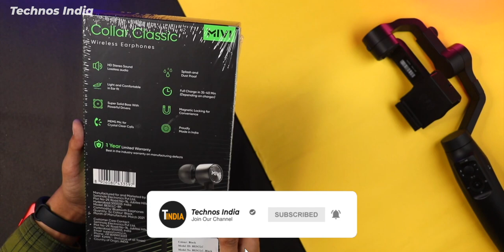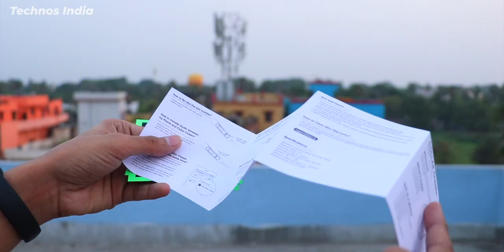Mivi Collar Classic Neckband Unboxing & Review | Sound Test | Best Neckband Under 1000 ?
Mivi has launched the new Collar Classic Earphones in India which come at a budget pricing of just Rs 999/-
In this video, let's unbox the same and find out if these are one of the best wireless earphones under Rs 1000 in India or not.
Featurewise, the Mivi Collar Classic offers good battery life, 24 hours claimed, good sound quality, fast charging to name a few.
The neckband does miss out on some premium features, but otherwise is easily the best neckband/wireless earphones under 1k in India.